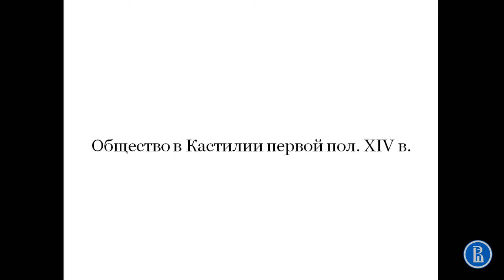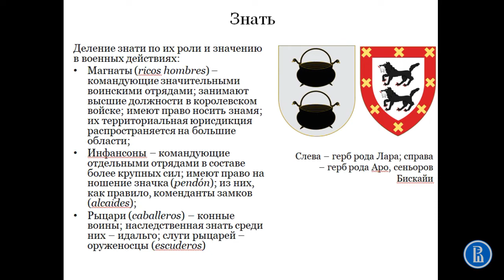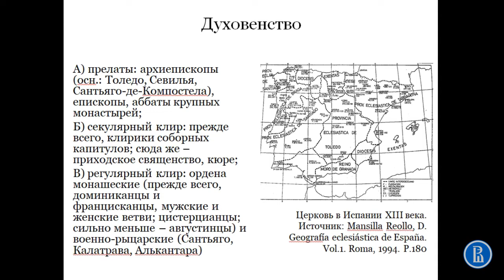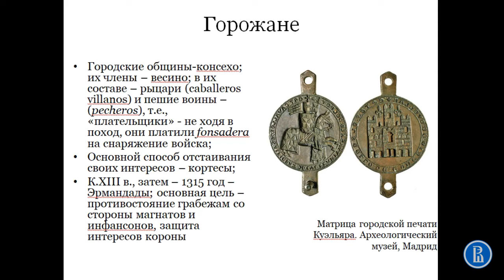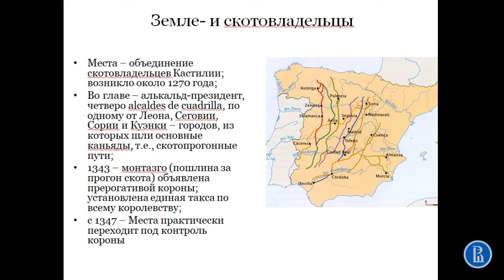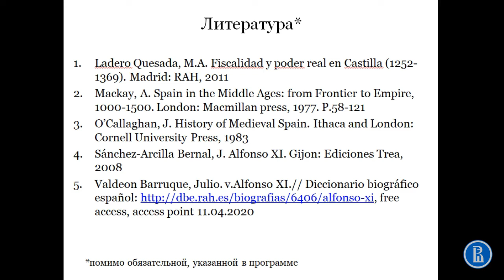Общество Кастилии в эпоху Альфонсо XI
Четвертая и последняя часть лекции "Кастилия в первой половине XIV века"

Курс "История Испании XIV-XX вв

Автор: А.В. Марей, к.ю.н., доц. НИУ ВШЭ